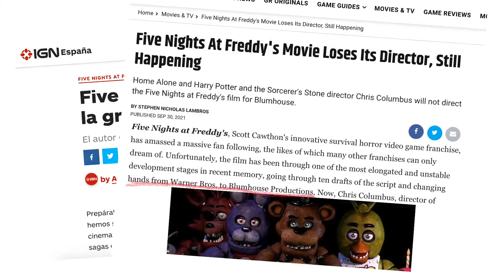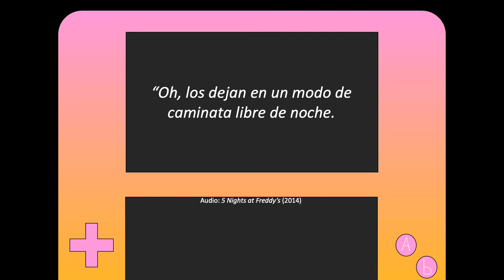Banana Splits is + realistic than FNAF (eng subs) | MBComentario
Five Nights at Freddy's is the franchise people will think of when you say "animatronic horror". And while FNAF is fine, I am more of a "Banana Splits Movie" guy myself, as I like how its realism help make it funny.

[ES]:
Five Nights at Freddy's es la franquicia en la que la gente pensará cuando digas "terror animatrónico". Y aunque FNAF está bien, yo mismo soy más un tipo de "Banana Splits Movie", ya que me gusta como su realismo ayuda a hacerlo divertido.